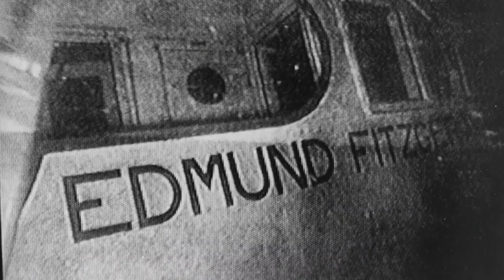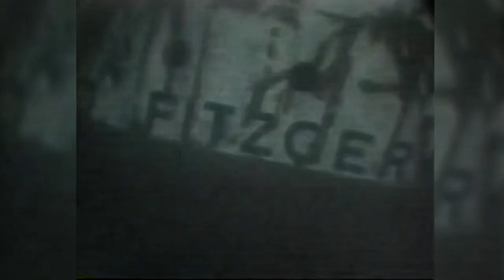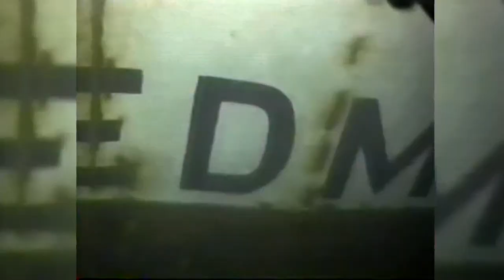45 years after sinking, Edmund Fitzgerald visit still haunts Michigan diver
Nov. 10, 1975 will live in infamy in Michigan maritime history.

It's the day the Edmund Fitzgerald got caught in a storm, got tore apart in 30 foot waves, and sank to the depths of Lake Superior — 530 feet below the surface, to be exact — taking 29 souls with her.

On the 45th anniversary of the Fitzgerald's sinking, a Michigan maritime documentarian recalls his dive to the wreck site, and the one image that continues to haunt him.